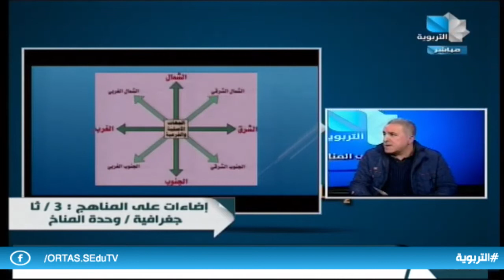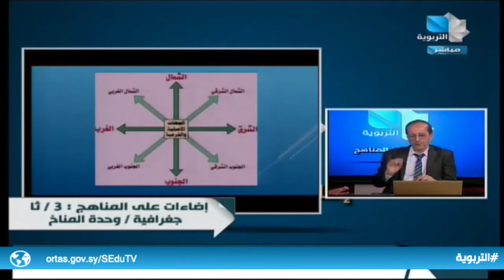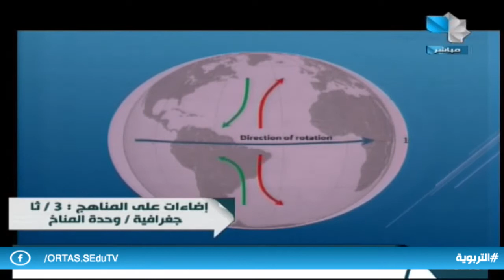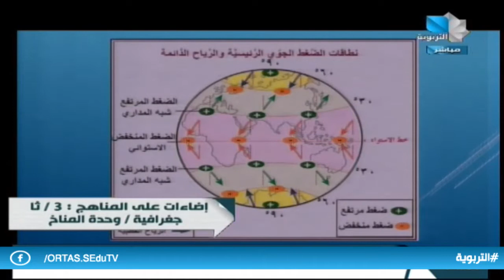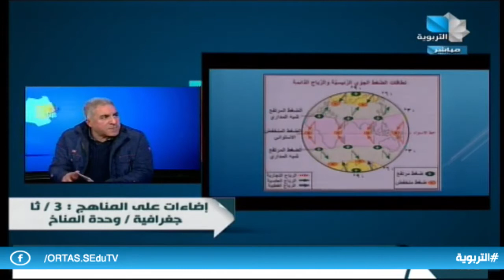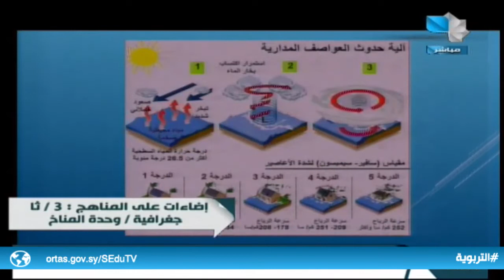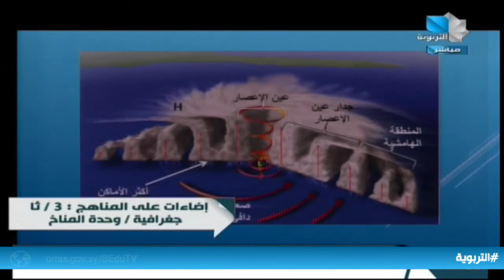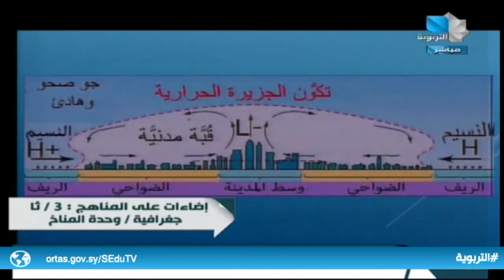إضاءات على المناهج/الثالث الثانوي الأدبي - جغرافية 15.01.2023